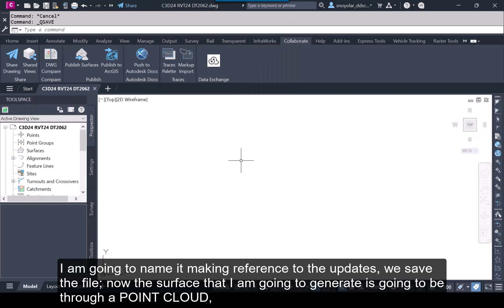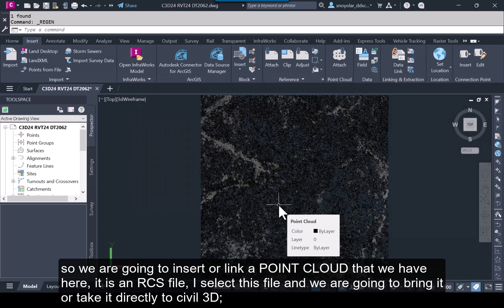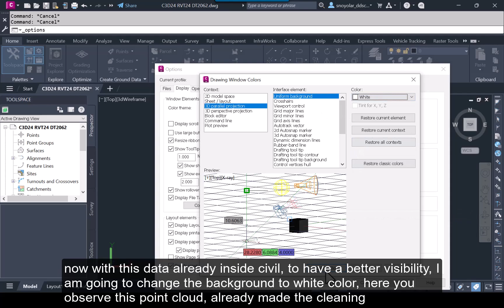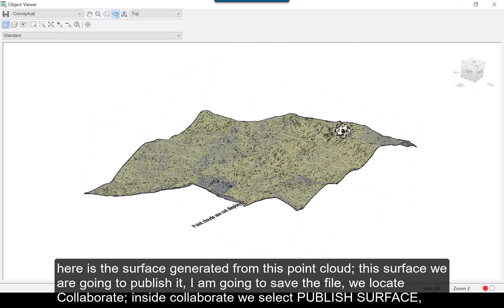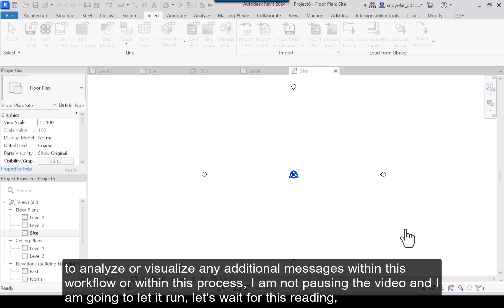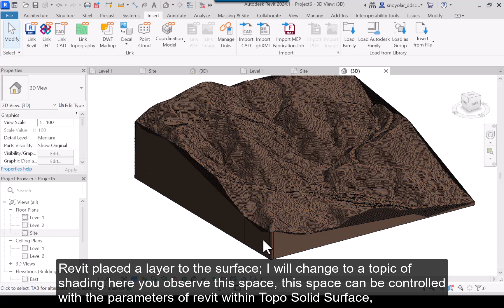AUTODESK CONSTRUCTION CLOUD PUBLISH SURFACE ARCHIVO FUENTE NUBE DE PUNTOS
Espero que este flujo de trabajo y las actualizaciones de software sean de ayuda.

_ CIVIL 3D 2024, REVIT 2024, DESKTOP CONNECTOR 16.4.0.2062